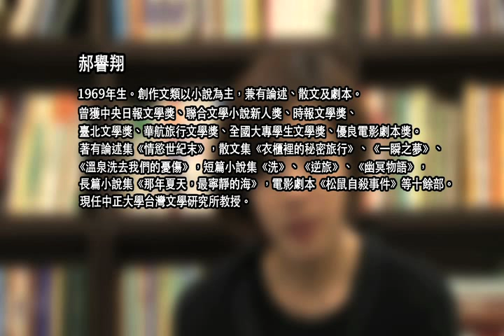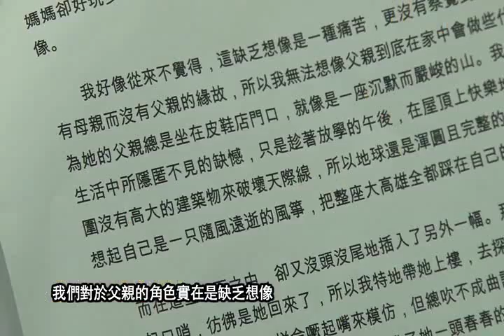郝譽翔 〈消失的屋頂〉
"郝譽翔

〈消失的屋頂〉

首先浮現在腦海的第一幅畫面，便是大統百貨頂樓，一座屬於孩子的遊樂場。我們站在擁擠的人群中，伸長脖子仰望城堡的鐘樓。當秒針一點一滴逼近整點時，我的心臟就像一顆被掐緊的汽球，興奮地快要爆裂開來。整點了，一陣輕快的音樂響起，城堡大門啪地打開，白雪公主和七矮人魚貫地從門後面走出來，在人群上方開始快樂地跳起舞來，空氣中一時間似乎灑滿了神聖的金光，繽紛的花雨，依依落在我仰望的臉龐上。我著迷地看著這幅畫面，看美麗的童話帶著屋頂上的人群騰騰地往天空飛升，飛離了這一座灰撲撲的城市。

然後記憶的蒙太奇跳到下一幅畫面，也是在屋頂上，那是我位在大連街的家。一直到很久以後，我才知道那原來是一條高雄有名的皮鞋街，如今它卻和人一樣，走過了興盛和衰落，也隨著時光悠悠地老了。但在我的記憶中，它卻還是樸實清純的年輕模樣，兩排低矮的透天厝終日安靜得不得了。

有一天我放學回家，忽然見到屋內床上躺著一個短髮的女孩，母親說，那是大姐回來了。我怯怯地走近，她推開棉被坐直身子，掀起紋帳的一角，對著我微笑。我沒有開口喚她，因為我開不了口，大姐二字太過陌生，而她也沒有說什麼，只是安靜的笑。她的嘴唇弧線特別鮮明好看，聽人家說那是菱角嘴，注定一輩子能言善道。但她卻始終沈默著不說話，背窗而坐，迷茫的微光，打在她裙子下一雙少女特有的、滑順而赤裸的小腿上。

其實那時我更感到親近的，不是姐姐，而是一位住在隔壁的小女孩。她和我同年，讀同一個國小，同一班。她家中確實是開皮鞋店的沒有錯，或許竟是這一條大連街上賣鞋的先驅者。女孩的身上總散發出一股濃濃的皮革味，就連頭髮、眼睛和皮膚的顏色也像皮革+I38一般的黝黑。放學後，我們兩人經常結伴一起回家，大老遠就看見她父親站在店門口，高大的身影如同是一座小山，而山的陰影就落在櫥窗內一雙雙排列工整的皮鞋上。

我們走到門口就道再見，各自回家。過沒多久，女孩就會從樓上相連的屋頂翻過一道小矮牆，來到了我家，趴在漆黑的樓梯口，朝底下大喊我的名字。我一聽見，便蹬蹬地往上面跑，仰著頭，看見她的臉龐從樓梯的盡頭探出來，背著天光，但她的身後卻是一方明朗得不得了的藍天，充滿了耀眼的陽光。我一口氣跑到屋頂，上面風大，吹得我們兩人的短裙嘩啦啦地飛揚。而屋頂上除了一座水塔之外，其餘的空間全是我們的，我們玩跳格子，玩扮家家酒，兩個人都爭著要當媽媽，就是沒有人想要當爸爸。因為當爸爸太無聊了，除了坐在椅子上喝茶、看報以外，什麼事也沒有，但當媽媽卻好玩多了，可以化妝、煮菜、掃地、洗衣服、照顧娃娃。我們對於父親的角色實在是缺乏想像。

我好像從來不覺得，這缺乏想像是一種痛苦，更沒有察覺到，那是因為在屋頂下的我的家，只有母親而沒有父親的緣故，所以我無法想像父親到底在家中會做些什麼？而鄰居的女孩也不能，因為她的父親總是坐在皮鞋店門口，就像是一座沉默而嚴峻的山。我們的年紀還太小，並不能意識到生活中所隱匿不見的缺憾，只是趁著放學的午後，在屋頂上快樂地嬉戲和奔跑，而放眼望去，四周圍沒有高大的建築物來破壞天際線，所以地球還是渾圓且完整的，我們在上面跑著、跑著，不禁幻想起自己是一只隨風遠逝的風箏，把整座大高雄全都踩在自己的腳下。而在這些畫面之中，卻又沒頭沒尾地插入了另外一幅。

那是大姊站在屋頂上，靠著矮牆，一遍遍吹起口哨，彷彿是她回來了，所以我特地帶她上樓，去探訪我的秘密基地。我站在她身旁踮起腳尖，拉住她的手臂，也拼命噘起嘴來模仿，但總吹不成曲調，只能發出滑稽的噓噓聲。於是大姐被我逗得哈哈大笑起來，屋頂上風大，吹亂了她一頭青春的短髮，她抱著肚子，笑彎了腰。我好像從來沒有看見她笑得如此開心過。傍晚時分，我們並肩站在屋頂的牆邊，甚至可以看見母親下班回家的身影，從地平線浮出來，沿著大連街向我們走來，就像是一輪早出的月亮。

節錄自〈消失的屋頂〉，《溫泉洗去我們的憂傷》，九歌出版社，2011年4月。"